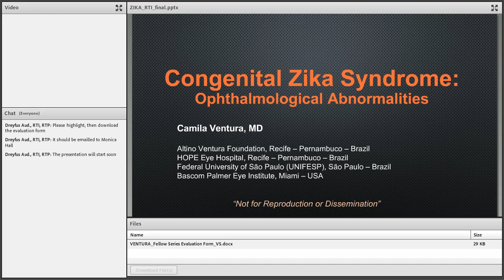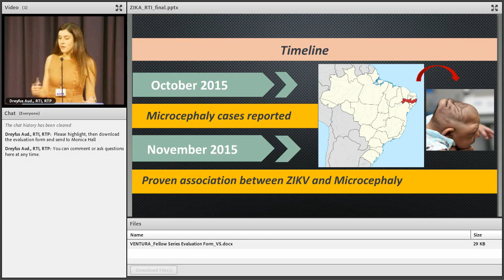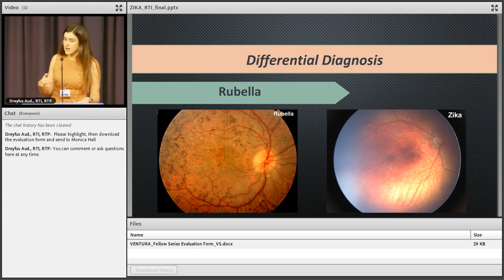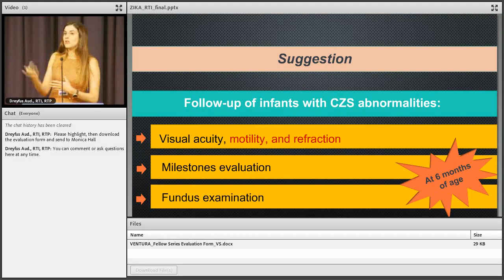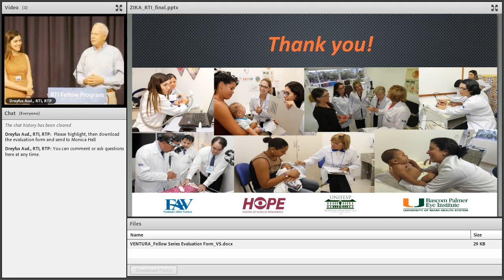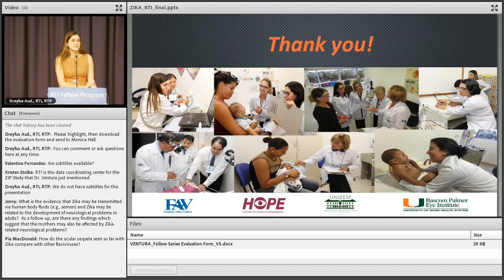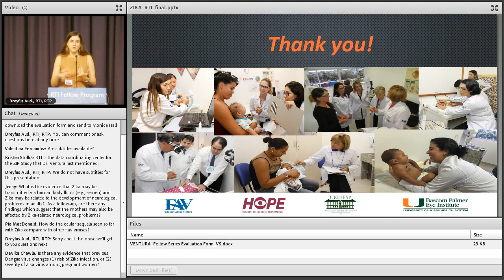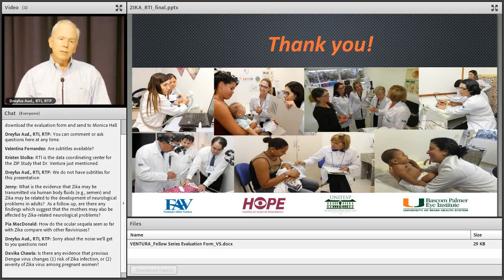Congenital Zika Syndrome: Opthalmological Abnormalities - Camila Ventura, MD